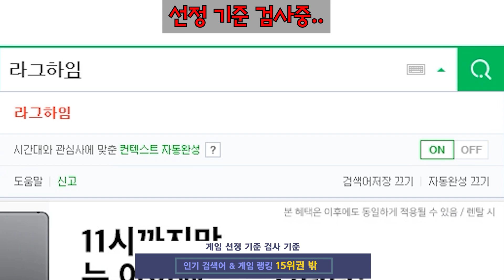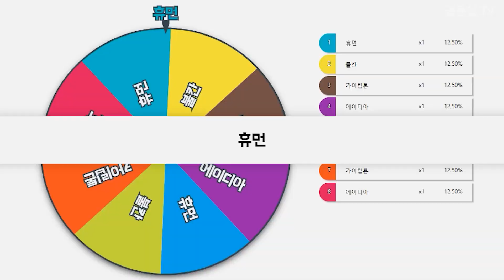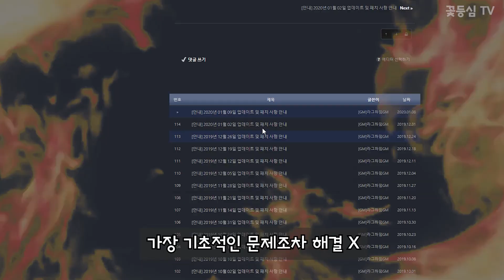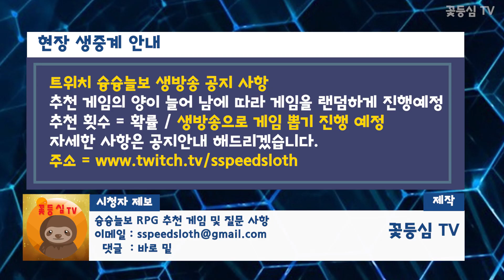[PC RPG 보석찾기] 라그하임 - 신규 유저 진입 너무힘듬 ( 신규유저 플레이 리뷰 ) -Laghaim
PC 온라인 RPG보석찾기 제22탄 라그하임 - 접근 불가...
생방송 관련 시간 업데이트 하였습니다~!

플레이할 게임 선정 기준 자체를 게임 추천이 많아 랜덤하게 진행예정
돌림판을 돌릴 예정이며 게임 뽑히는 현장을 생중계 할 예정입니다.
추천수 = 확률 UP의 효과를 줄 예정
 + 생중계 참여해주시는 분들의 게임 선정 영향력을 높여드릴생각입니다.

★이 영상은 게임의 과거 와 현재의 비교 영상이 아니며,
게임의 흥행 여부는 무관하게 현재 상태의 게임 자체로만 평가해보려고합니다.
과거에 무슨일이 있었던 상관없이 2020년 신규 게이머의 입장에서
초반 플레이 하기에 적합한지만 평가한 내용으로 인터넷에 등록된
신규유저가 알기힘든 문제점등은 배제 되어 있다는 점 양해해주시고
시청해주시면감사하겠습니다.

★게임 선정 기준
첫번째 인기검색어 & 게임랭킹 15위권 이내 게임은 제외됩니다.
두번째 업데이트 내역이 2019년 적어도 1회 이상은 있어야합니다.

★플레이 방식
육성은 30시간 신규유저의 마음으로 10시간은 공략을 보지않고 진행합니다.
그 후 20시간은 어느정도 초반의 공략을 본 뒤 진행합니다.
망캐든 똥캐든 일단 육성 해볼것이며
6일차(30시간)가 지난 뒤 게임 평가및 리뷰를 진행합니다.
[추가 된 사항 = 너무 심한 반복 노가다가 보이는 게임은 중간 중단 후 리뷰 영상 제작 예정]